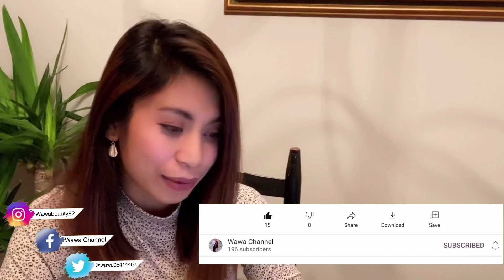REACTION BETRAND Peto bareng Dewi Persik ( TATU)